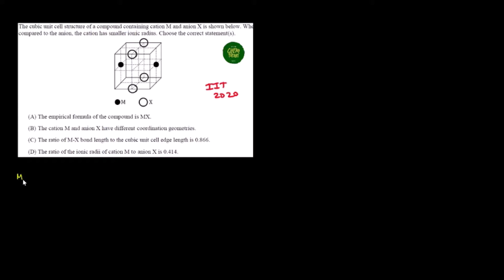IIT ADVANCED 2020 SOLUTION - The cubic unit cell structure of a compound containing cation M and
The cubic unit cell structure of a compound containing cation M and anion X is shown below. When compared to the anion, the cation has smaller ionic radius. Choose the correct statement(s).
(A) The empirical formula of the compound is MX.
(B) The cation M and anion X have different coordination geometries.
(C) The ratio of M-X bond length to the cubic unit cell edge length is 0.866.
(D) The ratio of the ionic radii of cation M to anion X is 0.414.